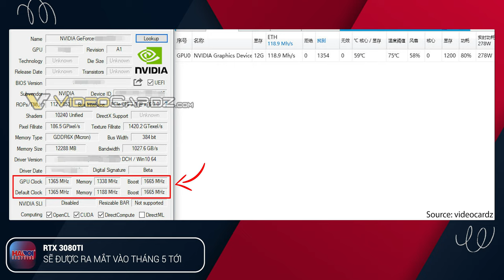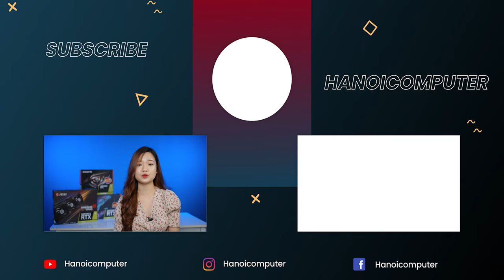Lộ Diện Tốc Độ Đào Coin KHỦNG Của RTX 3080Ti, Cửa Nào Cho Gamer?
Lươn Thị Yến Vi? Bảo chặn đào coin xong lại leak tốc độ đào quá khủng của 3080ti, cửa nào cho Gamer?